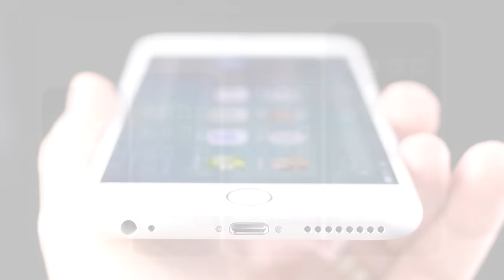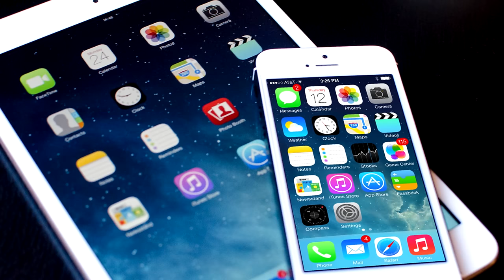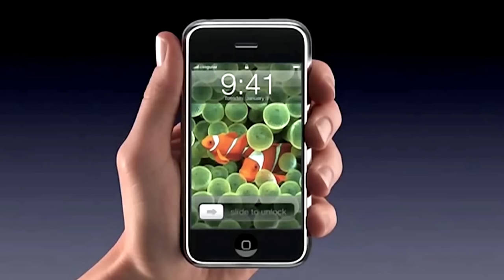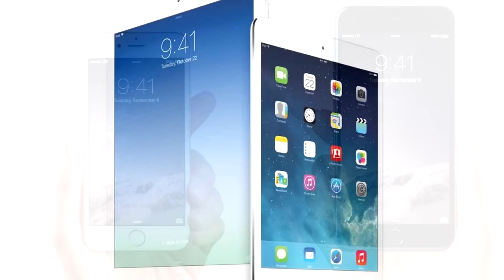ТОП 5 ИНТЕРЕСНЫХ ФАКТОВ ОБ iPhone | ИСТОРИЯ Apple